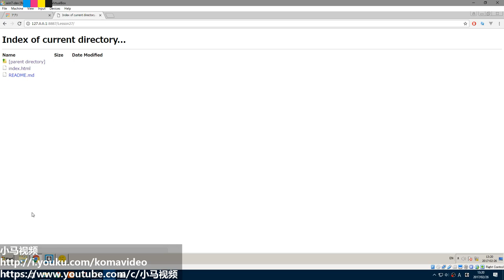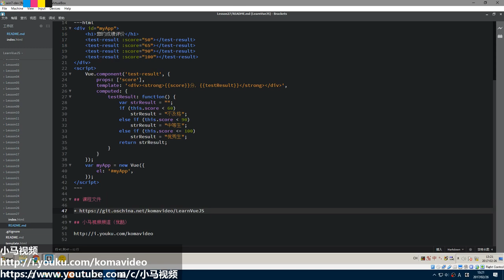#27【Vue.js入门】组件：传递数据